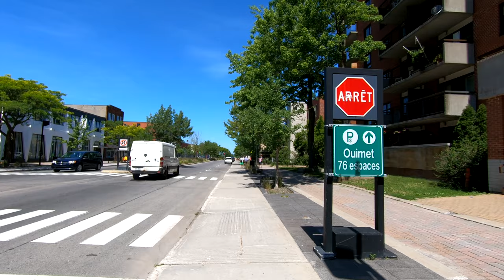Montreal Walking Tour in Saint-Laurent Borough on Decarie Blvd July 2020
Montreal City
Saint-Laurent Borough
Walking from Du College to Cote-Vertu metro station

In this video, I'm walking between two metro stations in Montreal. The walking tour starts at Du College metro station and ends at Cote-Vertu metro station. I'm walking on Decarie Boulevard. Enjoy!

My Camera Setup: